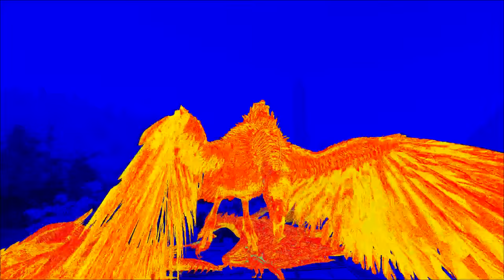GIANT PRIME VULTURE! Modded ARK: Extinction Core E17 ( Ark Survival Evolved Gameplay )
NEW GIANT PRIME VULTURE!! Modded ARK: Extinction w/ Sl1pg8r! Taming epic Dinosaurs, New Monsters, New Alphas, and Funny Moments w/ Annunaki Genesis Extinction Core! Check this out! Oh, also there's poop.

Tame the ARK: Survival Evolved Playlist! Season 1
Tame the ARK: Survival Evolved Playlist! Season 2
Tame the ARK: Survival Evolved Playlist! Season 3
Tame the ARK: Survival Evolved Playlist! Season 4